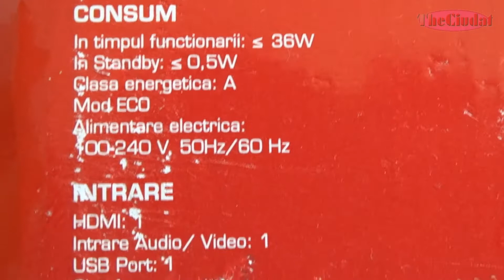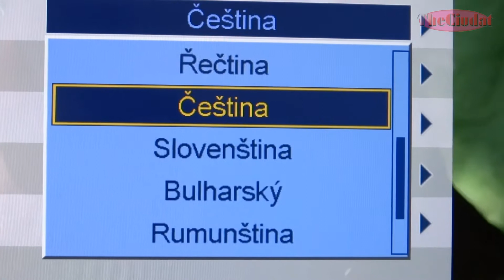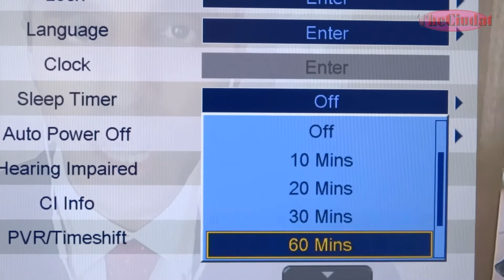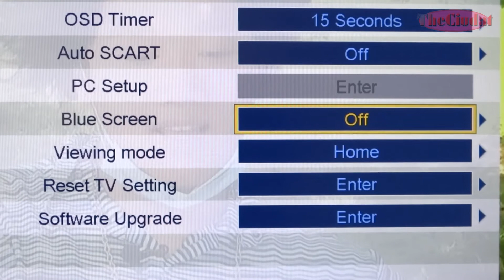Schneider 22SC510K LED TV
Read more details bellow:

Tv image is good but the audio quality is poor.
VESA 100 x100 wall TV mount used.
The PVR recording feature is available only for the CI+ interface.
Very non-intuitive media menu - I could hardly find the way to display a movie in full screen (in preview mode you should select the file check-box with OK button from remote, then use the "Play/Pause" button from remote to entet full screen).

Sorry for the dirty remote, I didn't notice it until I uploaded the video.   :)